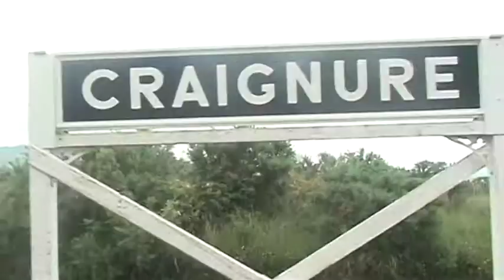Our holiday Scotland part 1 Isle of Mull August 2006